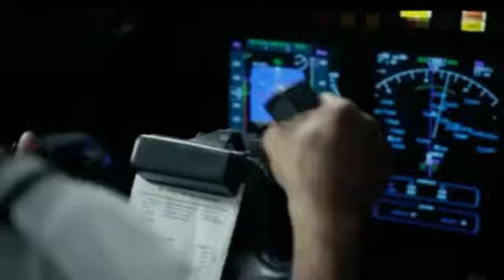Feet 10000 dagi taraklaga hingkhiba nupi macha | angakpa thoudok | angakpa laibak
Nupi macha ama aeroplane kaiduna feet lising 10 mathaktagi tarakhi..adubu hinghoukhi.

human or everything depend on luck. if luck is good everything good.

this story is amazing story of a girl who survived falling from 10k feet.